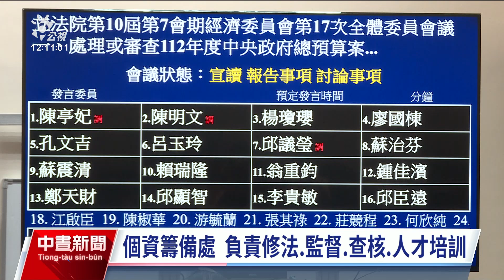落實個資保護 個資會籌備處今掛牌成立｜20231205 公視中晝新聞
為了要落實個資保護、防堵重要個資外洩，立法院在上個會期修法，明定要設立個資保護委員會，作為《個資法》的主管機關。今（5）日上午個資會的籌備處正式成立，將加速提出組織法規草案，力拚在114年8月前，能讓個資會正式成立。